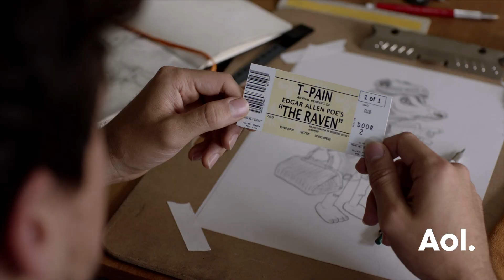Smosh's Anthony Padilla And Ian Hecox Discuss Their Film, "Ghostmates"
Join Smosh’s Anthony Padilla and Ian Hecox, when they visit BUILD to talk about their second feature-length film, “Ghostmates.”  The film stars Padilla as Charlie, a luckless young man who moves into a new apartment, where he discovers he has a ghostly roommate.  Hecox plays the self-centered specter, and decides to complicate Charlie’s life.  Rapper, T-Pain also makes a special appearance in the film as himself. Interview at AOL HQ in NYC for BUILD Series.